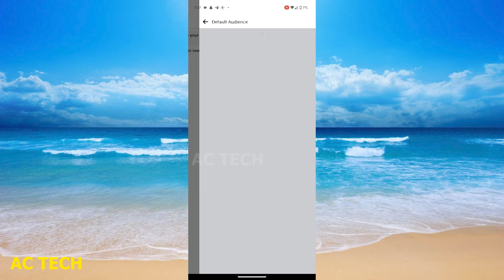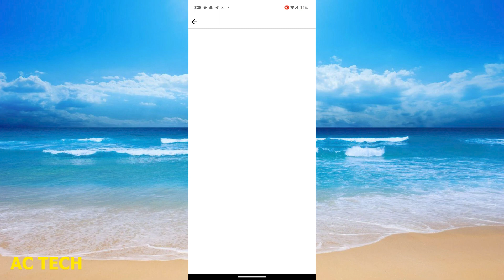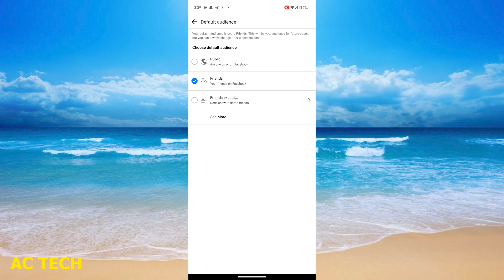Facebook Post PUBLIC to FRIENDS, Facebook Post FRIENDS to PUBLIC Kaise Kare | Facebook Post Setting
How To Change All Facebook Posts To Only Friends

facebook post public kaise karen,
facebook post public mein kaise karen,
facebook post public setting,
facebook post public kaise kare,
make facebook post public,
facebook me public post kaise kare,
facebook post friends or public,
facebook public post settings hindi,
facebook public post hindi,
facebook me post ko public kaise kare,
facebook par apni post public kaise kare,
facebook lite me public post kaise kare,
facebook lite pr public post kaise kare

facebook friends posts,
facebook tag friends in post,
facebook post friends only,facebook post friends of friends,
facebook post tag all friends,
facebook friends post not showing,
facebook post friends of friends,
facebook all posts public,
facebook post friend only,